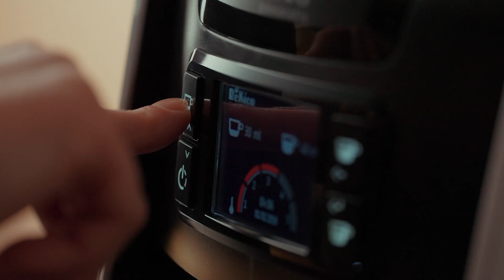Rekico Caffè - Mosaico, l'innovativa macchina per capsule di caffè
𝐌𝐎𝐒𝐀𝐈𝐂𝐎, la nuova macchina da caffè di RekicoCaffè per Capsula, dal raffinato DESIGN ITALIANO, consente di scegliere tre tipi di erogazioni diverse: Espresso, Caffè Lungo e Tisana.
Una tecnologia INNOVATIVA con semplice DISPLAY DI CONTROLLO permette di personalizzare le caratteristiche dell’erogazione in maniera veloce ed intuitiva.
Basta solo una CAPSULA e il massimo della FUNZIONALITA' per il tuo CAFFE' A REGOLA D'ARTE.

A CASA o in UFFICIO, la tua

𝐌𝐎𝐒𝐀𝐈𝐂𝐎, the new Rekico coffee machine for Capsule, with a refined ITALIAN DESIGN, allows you to choose three different types of dispensing: Espresso, Long Coffee and Tisana.
INNOVATIVE technology with a simple CONTROL DISPLAY allows you to customize the dispensing characteristics in a fast and intuitive way.
Just a CAPSULE and the maximum FUNCTIONALITY are enough for your COFFEE.

AT HOME or in the OFFICE, your coffeebreak